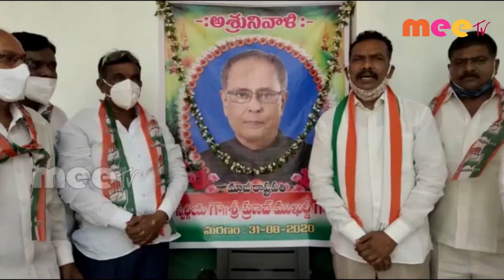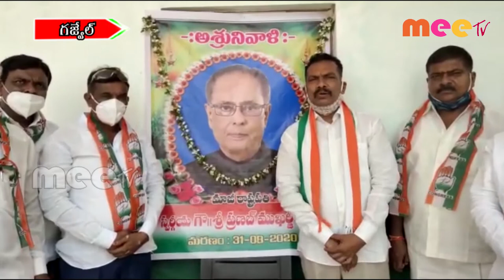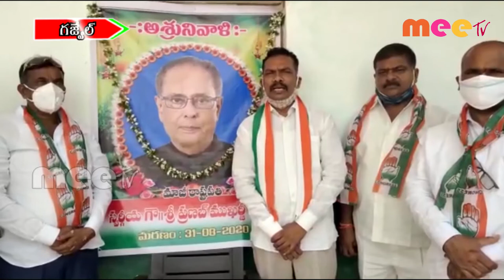ప్రణబ్’తోనే తెలంగాన కల సాకారం అయ్యింది ll గజ్వేల్ //01.09.2020//MEE TV NEWS//